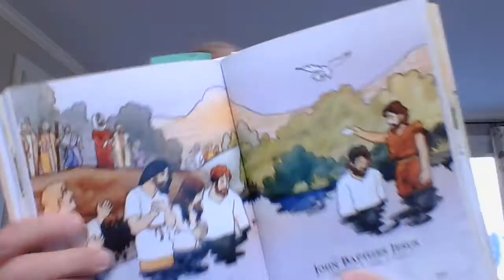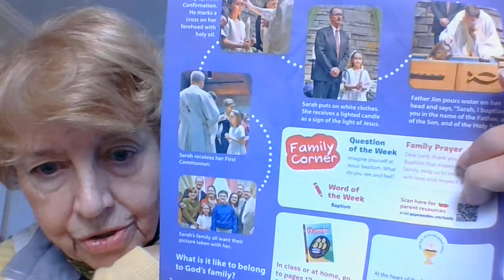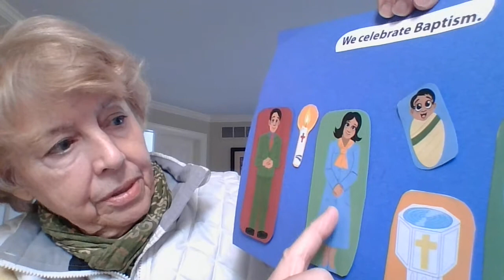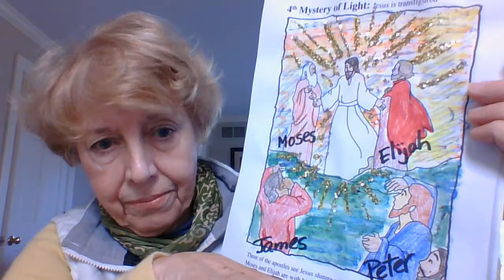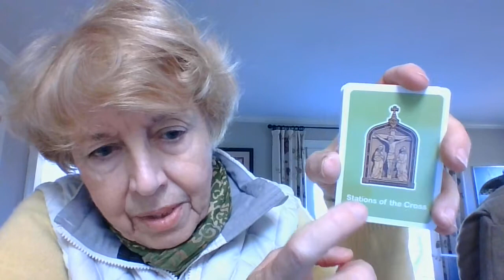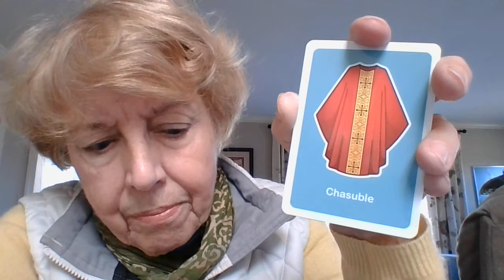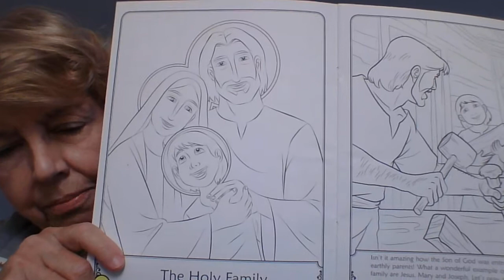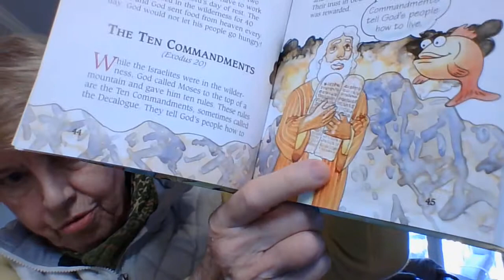Grades K & 1: Jan 10, 2021